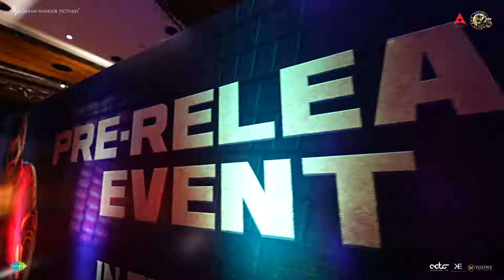JAPAN Movie Pre-Release Event Highlights Full Video | Karthi | Raju Murugan | Event by YouWe Media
Watch! JAPAN Pre-Release Event Highlights Full Video on YouWe Media Channel.

Releasing on November 10th 2023

Movie Credits:-

Starring Karthi, Anu Emmanuel, Sunil, Vijay Milton & others.
Directed by: Rajumurugan
Production House: Dream Warrior Pictures
Producers: S R Prakash Babu, S R Prabu
Creative Producer: Thangaprabaharan R
Executive Producer: Aravendraj Baskaran
DOP: S. Ravi Varman
Editor: Philomin Raj
Stunts: Anl Arasu
Lyricist: Bhaskar Bhatla
Dialogues: Rakendu Mouli Vennelakanti
Production Designer: Banglan
Production Controller: Rajendran PS
Costume Designer: Praveen Raja
Art Director: Mahendran
Costumes: Mohammed Subier
Sound Design : Tapas Nayak
Colorist : Ken Metzker
DI : Red Chillies.Color
VFX : Bhishma Studio
Make up: Surya Prakash
Choreography: Sandy, Jani
EP Associate: Allaudin Hussain, Sathappa S
Promotions: Esakki Muthu K
PRO: Vamsi Shekhar